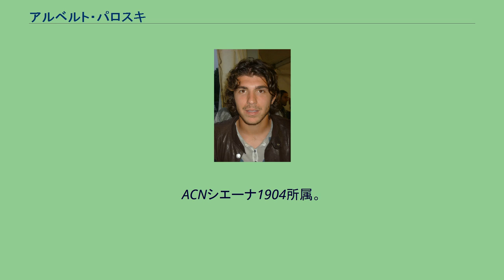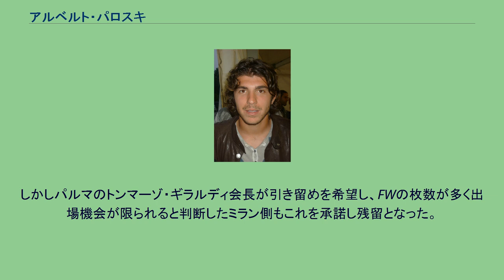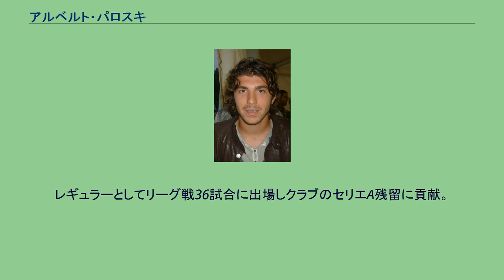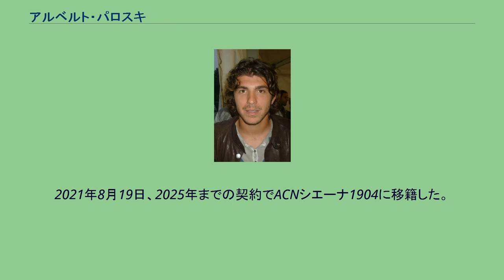アルベルト・パロスキ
アルベルト・パロスキ（Alberto Paloschi, 1990年1月4日 - ）は、イタリア・キアーリ出身のサッカー選手。
ACNシエーナ1904所属。
ポジションはフォワード。
ACミランの下部組織出身。
2007年12月20日に行われたコッパ・イタリアのカルチョ・カターニア戦でスタメン出場を果たしトップチームデビューと同時に初ゴールを記録。
さらに2008年2月10日のACシエーナ戦ではセルジーニョとの交代でセリエAデビューを果たし、18秒後にセリエA初得点を挙げた。
これはセリエAでのデビューからの最速ゴール記録である。
しかしその後はロナウドやフィリッポ・インザーギなどからポジションを奪えず、2008年8月に出場機会を求めてセリエBのパルマFCへ共同保有で移籍。
12得点を挙げてパルマのセリエA昇格に貢献したため、翌2009-10シーズン開幕前にミランによって買い戻される可能性が浮上。
しかしパルマのトンマーゾ・ギラルディ会長が引き留めを希望し、FWの枚数が多く出場機会が限られると判断したミラン側もこれを承諾し残留となった。
2009-10シーズンのセリエA開幕2試合では2ゴールを挙げたが、その後は失速し4得点でシーズンを終えた。
2011年1月3日、ジェノアCFCにミランとの共同保有の形で移籍。
2月20日のASローマ戦では2得点を挙げ勝利に貢献した。
2011年8月8日、ACキエーヴォ・ヴェローナへミランとの共同保有で移籍。
2013-14シーズンには13得点を挙げ、チーム内得点王に輝いた。
同シーズン終了後にキエーヴォが保有権を約300万ユーロで買い取った。
2016年1月29日、スウォンジー・シティAFCへの移籍が発表された。
スウォンジーではパルマ時代に師弟関係を結んだフランチェスコ・グイドリンと再び同じチームとなったが、10試合で2得点に終わった。
2016年6月17日、アタランタBCへ完全移籍し半年でイタリア復帰を果たした。
2017年7月7日、S.P.A.L.にレンタル移籍した。
レギュラーとしてリーグ戦36試合に出場しクラブのセリエA残留に貢献。
シーズン終了後に買い取りオプションが行使され、ヤスミン・クルティッチと共に完全移籍となった。
2020年1月31日、カリアリ・カルチョにシーズン終了までのレンタル移籍。
2021年8月19日、2025年までの契約でACNシエーナ1904に移籍した。
イタリア代表としてUEFA U-19欧州選手権2008に出場し2ゴールを挙げチームを準優勝に導いた。
UEFA U-21欧州選手権2009にも出場した。